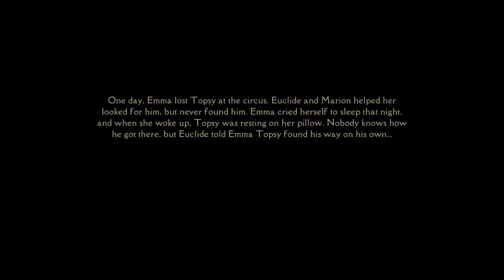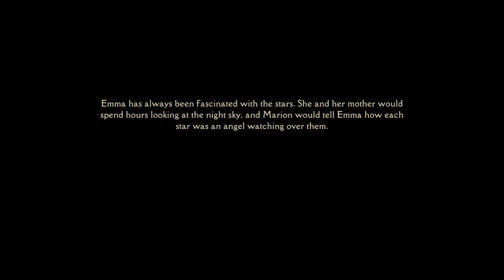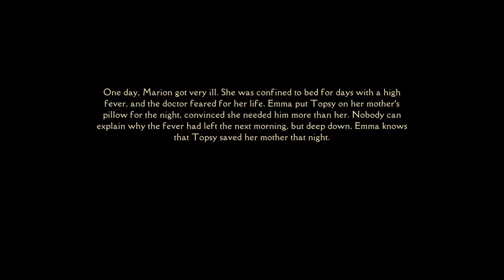Illusion A Tale of the Mind - Walkthrough Gameplay Part 5 - No Commentary (PC)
Illusion A Tale of the Mind Gameplay Walkthrough No Commentary PC 1080P 60FPS.